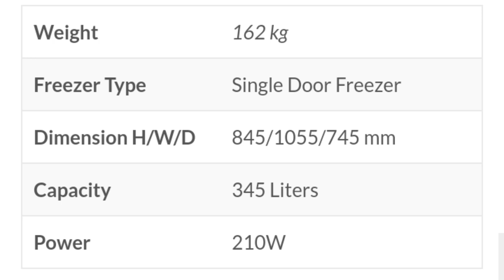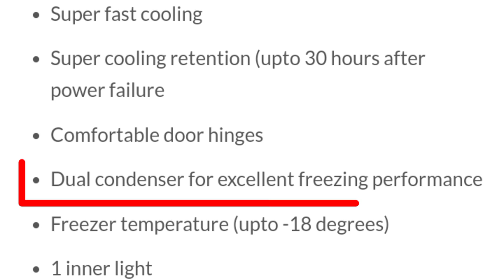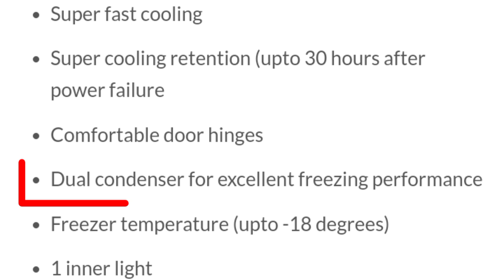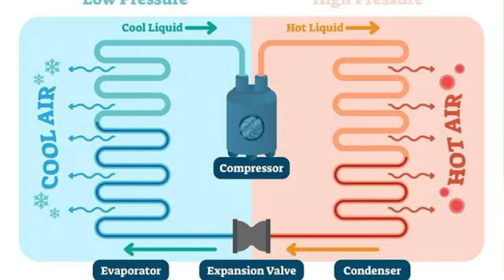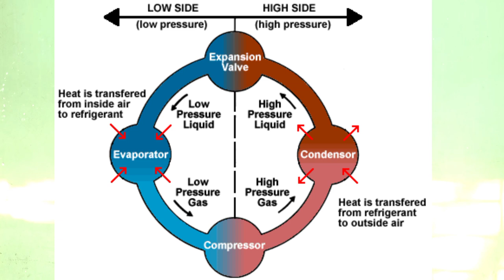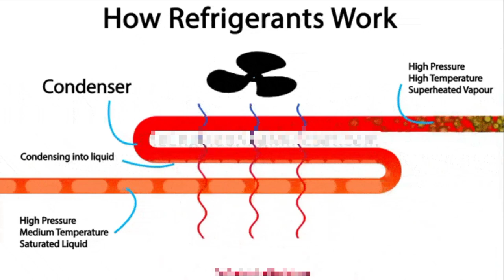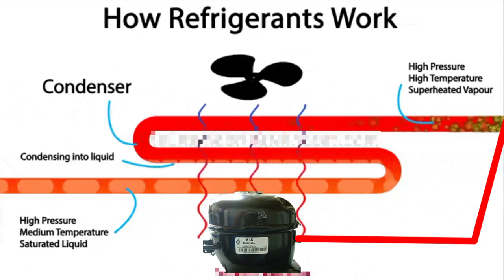Haier HDF-345SD . Why is my fridge /freezer getting hot on the outside. Haier Freezer Body heat.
The outside of the freezer may feel warm, this is normal. The freezer's design and main function is to remove heat from the contents and air inside the freezer. The heat is transferred to the room air, making the outside of the freezer feel warm.